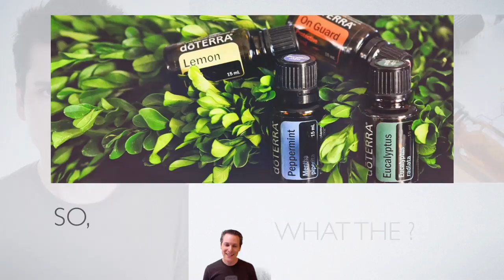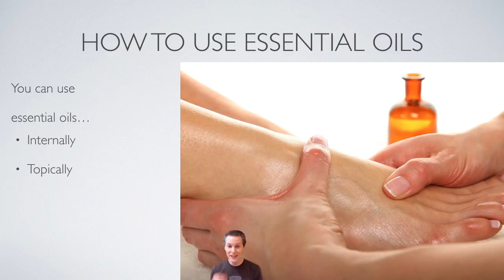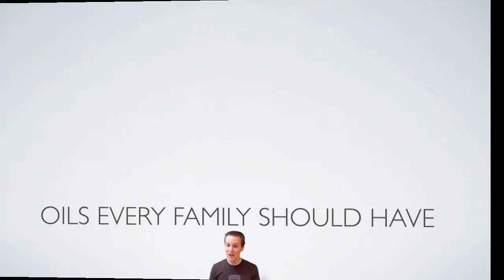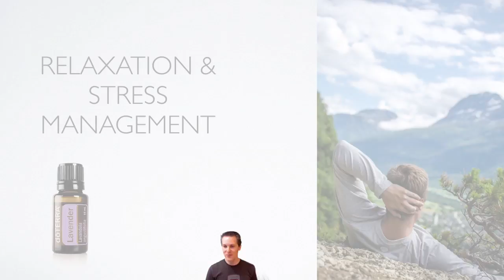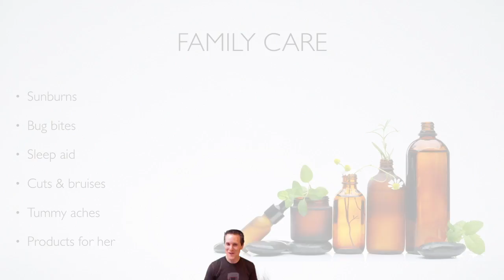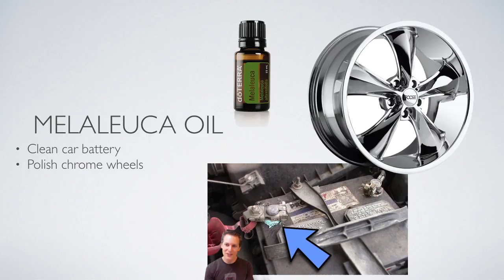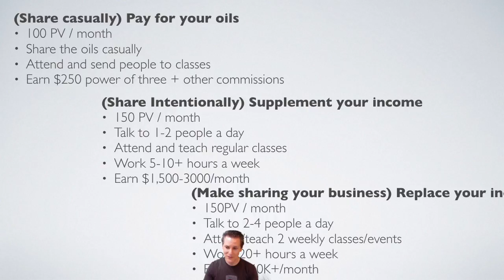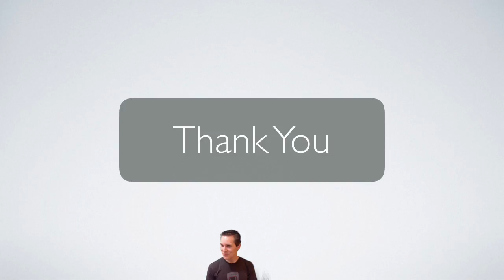Essential Oil Presentation For Men